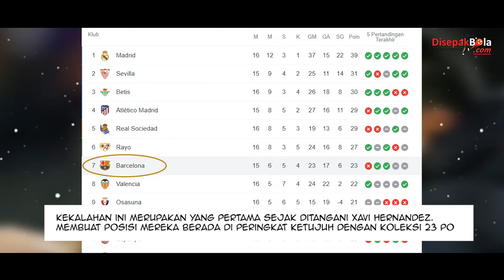Xavi Menyebut Barcelona Tak Pantas Kalah Dari Real Betis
Pelatih Barcelona Xavi Hernandez mengatakan bahwa timnya tidak pantas kalah melawan Real Betis sabtu 4 Desember kemarin. Seperti diketahui, Barca kalah lewat gol tunggal Juanmi.